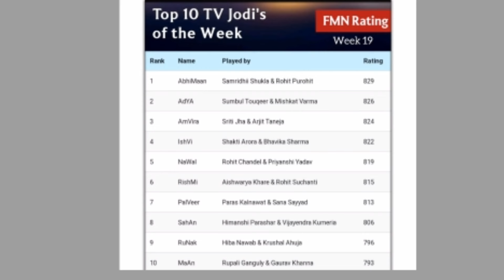Today Anupama and Anuj jodi achieve this milestone | Anupama A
Today Anupama and Anuj jodi achieve this milestone | Anupama and Anuj | Anuj and Anupama | Anupama Anuj Kapadia | Anuj Kapadia | Anupama | Gaurav Khanna | Rupali Ganguly | Anupama Serial